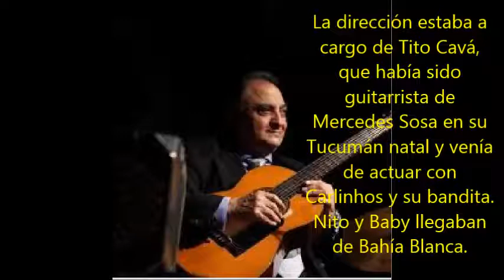LOS CAVA BENGAL - GRICEL - NOSTALGIA - CRISTAL - TANGOS CLASICOS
karlosdeh henaod Descubrio la calidad interpretativa de LOS CAVA BENGAL y le ofrecemos la posibilidad de disfrutar de tres clasicos tangos.
GRICEL - NOSTALGIA - CRISTAL